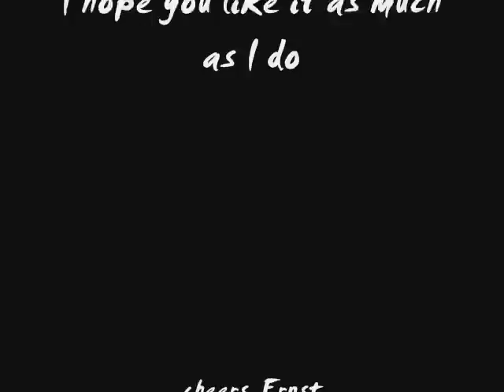Diamante (Zucchero cover instr.)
A beautiful song I love since I heard it  performed by Zucchero for the first time. I tried to create an instrumental version.  Hopefully not too bad.
Intro , middle and outro I played the chords along with the backing, but only to be busy and so quiet, you can hardly hear it. :-))
For the second (female) voice of the original tune I added some parts on a second track.